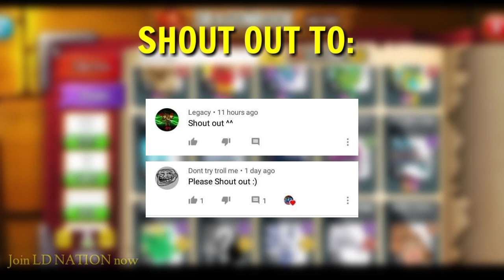ALL NEW CHRISTMAS LEGENDARY DRAGONS | Dragon City 2020